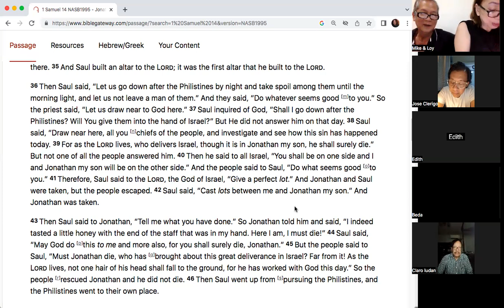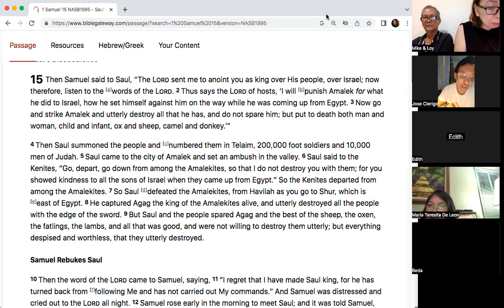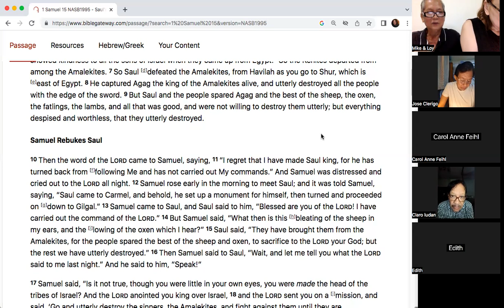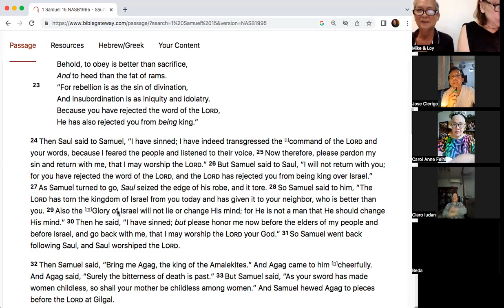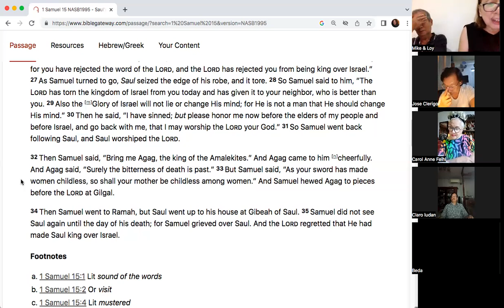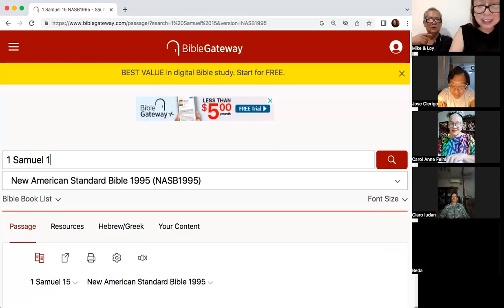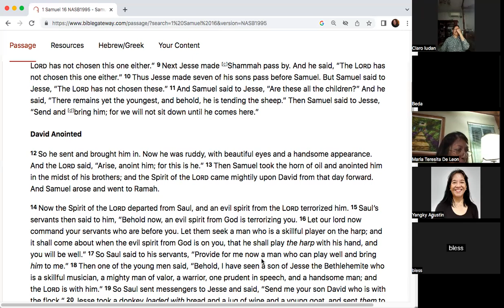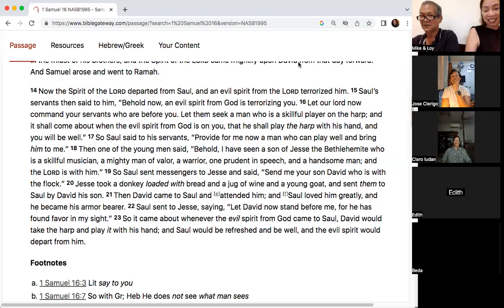1 Samuel 14, 15 & 16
CCF Katipunan's Friday DGroup meets every Saturday while MOTIVATE is being held in CCF Katipunan Worship Hall every Friiday at 7:30pm.  Mike & Loy, Joey & Bless, Yangky, Larcy, Beda, Tessie & Ric, Meloth, Mel , Edith, Claro & Carol.